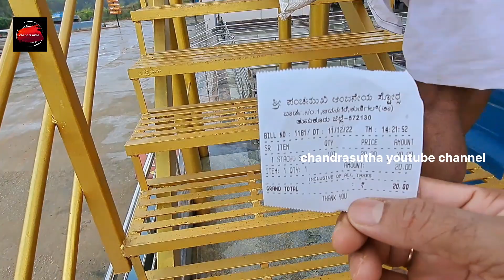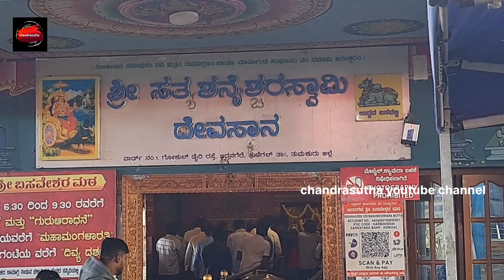ವಿಶ್ವದ ಅತಿ ಎತ್ತರದ ಪಂಚಮುಖಿ ಆಂಜನೇಯ161ಅಡಿ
Sri Satya Shaneshwara Swamy Temple is near Gokul Dairy, Bidanagere, Kunigal Taluk, Tumkur District Karnataka. The temple has world's longest Anjaneya Statue standing 161 feet from ground. There is Udbava Basavanna temple. There is Basaveshwara Mata here.

ಪಂಚಮುಖಿ ಎಂದರೆ ಐದು ಮುಖಗಳು ಎಂದರ್ಥ. ಇದರಲ್ಲಿ ಹನುಮಂತನ ಮುಖ ಸೇರಿದಂತೆ ನರಸಿಂಹ, ವರಾಹ, ಹಯಗ್ರೀವ ಹಾಗೂ ಗರುಡ ಸೇರಿದಂತೆ ಐದು ಮುಖಗಳಾಗಿವೆ. ಆಗ ಪಂಚಮುಖಿ ಆಂಜನೇಯ ಸ್ವಾಮಿಯು ತನ್ನ ಐದು ಮುಖಗಳಿಂದಲೂ ಆ ಐದು ದೀಪಗಳನ್ನ ಒಂದೇ ಬಾರಿಗೆ ಆರಿಸಿ ರಕ್ಕಸ ಮಹಿರಾವಣನ ಅಂತ್ಯ ಮಾಡುತ್ತಾನೆ.
ಮಹಿರಾವಣನನ್ನ ಸಂಹಾರ ಮಾಡುವ ಸಲುವಾಗಿ ವಾಯುಪುತ್ರ ಹನುಮಂತನು ಪಂಚಮುಖಿ ಆಂಜನೇಯಸ್ವಾಮಿಯಾಗಿ ಅವತಾರ ತಾಳುತ್ತಾನೆ. ಪಂಚಮುಖಿ ಎಂದರೆ ಐದು ಮುಖಗಳು ಎಂದರ್ಥ. ಇದರಲ್ಲಿ ಹನುಮಂತನ ಮುಖ ಸೇರಿದಂತೆ ನರಸಿಂಹ, ವರಾಹ, ಹಯಗ್ರೀವ ಹಾಗೂ ಗರುಡ ಸೇರಿದಂತೆ ಐದು ಮುಖಗಳಾಗಿವೆ. ಆಗ ಪಂಚಮುಖಿ ಆಂಜನೇಯ ಸ್ವಾಮಿಯು ತನ್ನ ಐದು ಮುಖಗಳಿಂದಲೂ ಆ ಐದು ದೀಪಗಳನ್ನ ಒಂದೇ ಬಾರಿಗೆ ಆರಿಸಿ ರಕ್ಕಸ ಮಹಿರಾವಣನ ಅಂತ್ಯ ಮಾಡುತ್ತಾನೆ. ಬಳಿಕ ರಾಮ ಲಕ್ಷ್ಮಣರನ್ನ ತನ್ನ ಹೆಗಲ ಮೇಲೆ ಕುಳ್ಳರಿಸಿಕೊಂಡು ಭೂಮಿಗೆ ತರುತ್ತಾನೆ ಎಂಬುದು ರಾಮಾಯಣದಲ್ಲಿ ಉಲ್ಲೇಖ ಮಾಡಲಾಗಿದೆ. ಇದು ಪಂಚ ಮುಖಿ ಆಂಜನೇಯ ಸ್ವಾಮಿ ಅವತಾರದ ರಹಸ್ಯವಾಗಿದೆ.

Bidanagere is surrounded by Magadi Taluk towards East , Nagamangala Taluk towards west , Turuvekere Taluk towards west , Tumkur Taluk towards North. Magadi , Ramanagaram , Maddur , Tumkur are the near by Cities to Bidanagere.

karnataka state,tumkur Distric,Kunigal taluk,Bidanagere